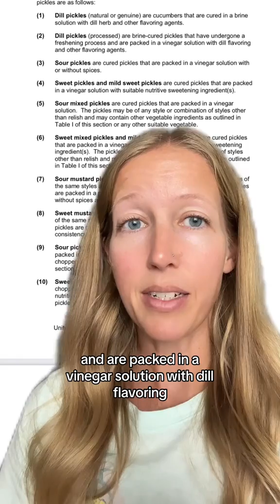PickleGate Continued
In summary, "pickles" are the common or usual name for these products in the US. All of these companies refer to them as "pickles" elsewhere on the jar and or on websites, social media, etc. So, it's not that they're not considered to be "pickles," but that some of these companies have chosen not to indicate that they are "pickles" on the front of the see through glass jars for reasons I explained in the last video. The reason why this is odd is because of the FDA food labeling regulations regarding statement of identity, which are as follows:

Sec. 101.3 Identity labeling of food in packaged form.

(a) The principal display panel of a food in package form shall bear as one of its principal features a statement of the identity of the commodity.

(b) Such statement of identity shall be in terms of:

(1) The name now or hereafter specified in or required by any applicable Federal law or regulation; or, in the absence thereof,

(2) The common or usual name of the food; or, in the absence thereof,

(3) An appropriately descriptive term, or when the nature of the food is obvious, a fanciful name commonly used by the public for such food.